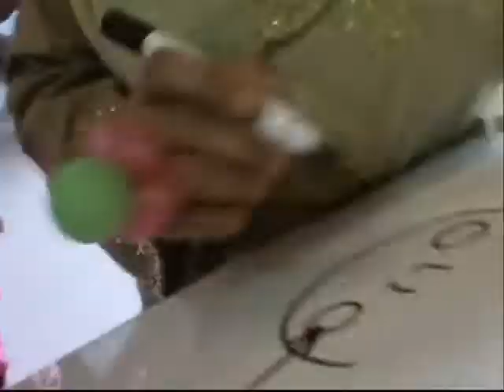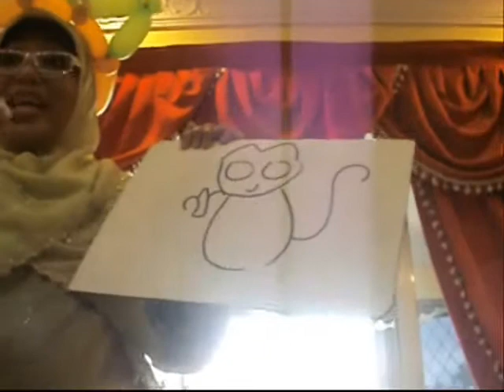Fadzli's 3rd Birthday Celebration - Part 4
In this video:

- Draw and guess game (Mak Oteh, Mama & Cik Aidahwati's Daughter)
- Cake cutting !!